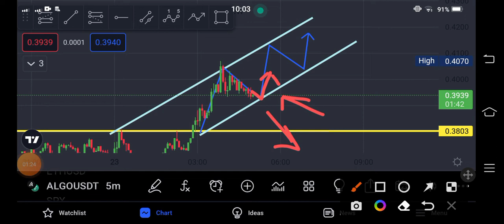Algorand Big Profit! Algo coin Price Prediction! Algorand News Today